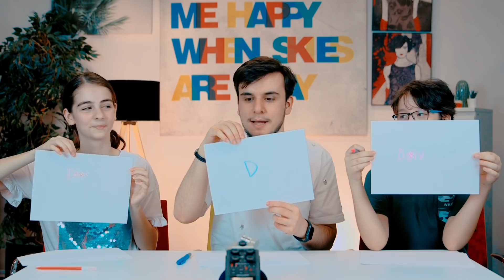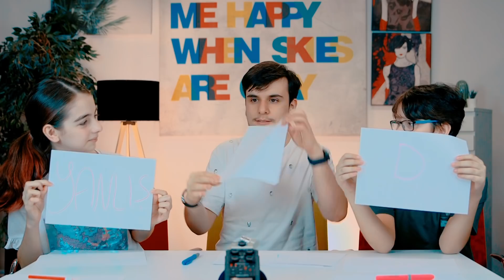BU SORULARI BİLEMEYEN MİNECRAFT OYNAMASIN - MİNECRAFT BİLGİ YARIŞMASI w/Gülse Göçer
Herkese Merhaba Yaklaşık 5 Yıldır YouTube'da Minecraft , challenge , eğlence , çocuk videoları , montaj , şaka , vlog , conconcraft , modlu minecraft , eşek şakaları  gibi içerikler üretiyorum..İzleyici kitleme K'cılar olarak hitap ediyorum hepsi benim kardeşim umarım sende K'cı olmuşsundur !